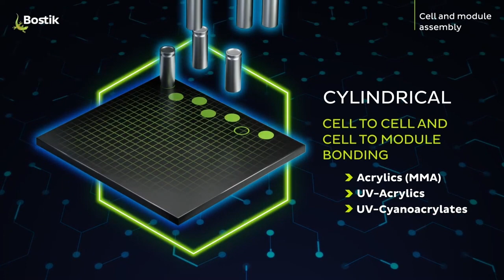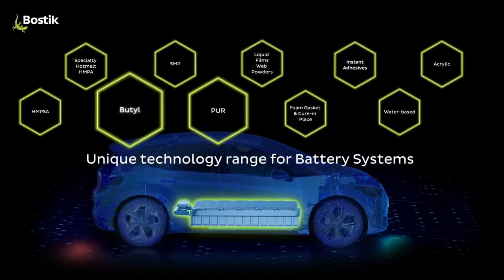Smart adhesives & sealants for battery systems | Product portfolio | Bostik Industrial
Bostik's adhesives and sealants for batteries are designed to cover all aspects of cell and mobility assembly for cylindrical, prismatic, and pouch cell types. Specialized for thermal conductivity, sealing and gasketing, encapsulation, and low-pressure moulding, they help ensure reliable protection and optimized function across various battery components.

Welcome to Bostik’s official YouTube channel!

Bostik, part of the Arkema Group, specialises in high-performance adhesives, sealants, and coatings for the construction, consumer, and industrial markets.
Our industrial solutions are designed to enhance end-use performance and streamline production processes for packaging, transportation, building materials and more. Our construction products are used in buildings and structures across the globe and vary from waterproofing to passive protection. For consumers, our DIY solutions help create, repair, and protect your favourite objects. Across all markets, our products are engineered with sustainability in mind, minimising environmental impact and supporting a circular economy.
On this channel, you'll find product demonstrations, application tips, and insights into how our adhesives drive innovation and optimise applications.
Together with Arkema, we are dedicated to advancing sustainable practices and pushing the boundaries of adhesive technology.

More from Bostik?